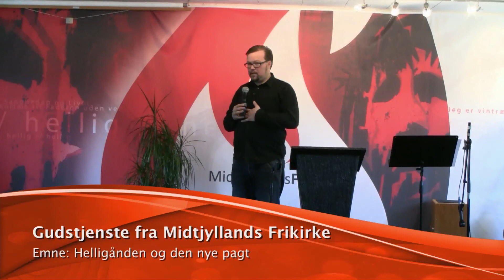Helligånden og den nye pagt